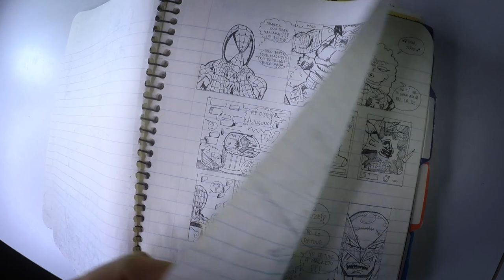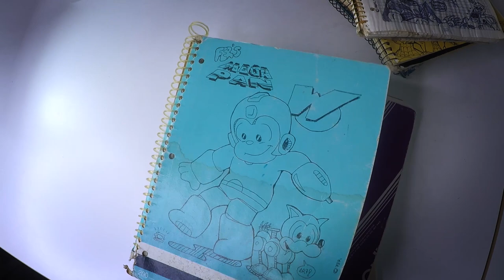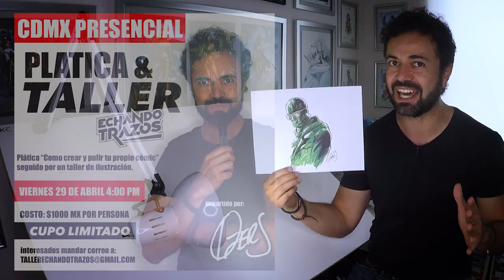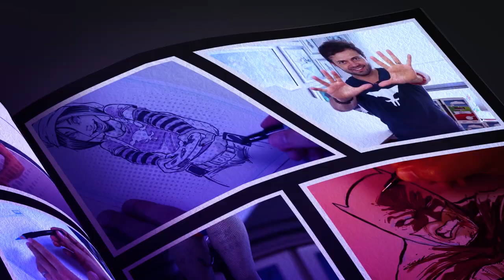¿Quieres hacer un cómic con personajes que no son tuyos?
¿Alguna vez has tenido ganas de hacer un cómic (o ya lo has hecho) con personajes ajenos? ¿cuales son las implicaciones de esto? En este video hablaremos sobre esto.

En el siguiente link podrás adquirir los marcadores TOUCH que utilicé en este video para meterle color a mi ilustración

En el siguiente link podrás descargar la ilustración del Riddler (el link estará activo durante una semana después de subido este video)

Mi Platica / Taller será el próximo viernes 29 de abril de forma presencial en Ciudad de México a las 4:00 pm (Duración 2 horas y media) Costo por persona de $1000 mx interesados mandar correo a

¿Estás listo?

Papel opalina blanca tamaño carta

Estilografos Faber-Castell

Fers